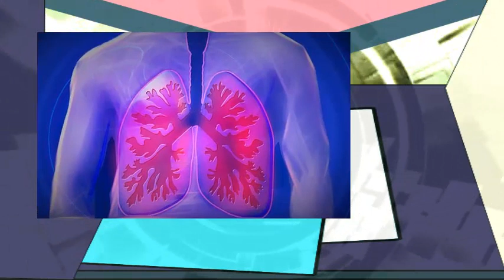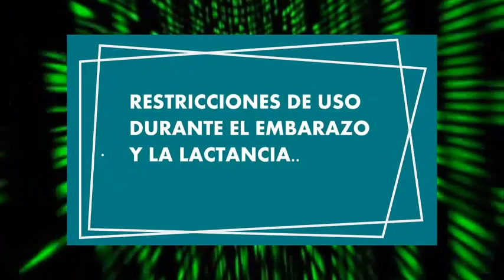RIVOTRIL mioclonias piernas inquietas para que sirve epilepsia